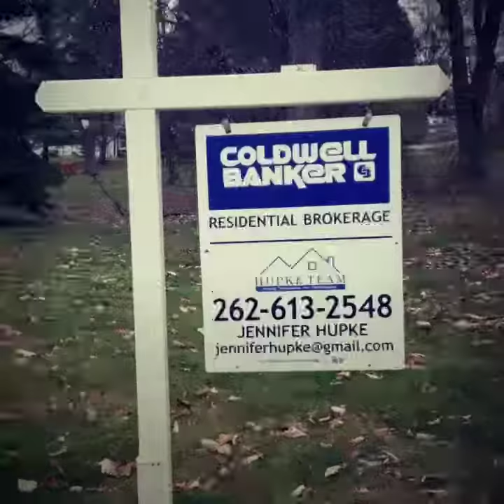3458 S Strothmann Dr Greenfield, WI 53219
Cute as a button! This 2 bed/1 bath ranch home is move-in ready: gorgeous refinished hardwood floors, fresh paint, updated light fixtures. Fresh and clean bathroom. Newer windows allow for an abundance of natural light! Rec room in lower level offers additional living space. Spacious backyard and patio. BRAND NEW 1.5 car detached garage!